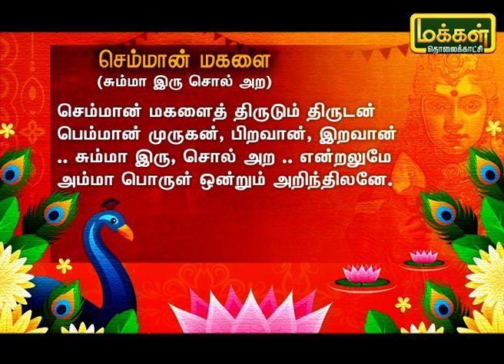கந்தனும் கவசமும் | Kandhanum Kavasamum | Makkal TV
கந்தனும் கவசமும்